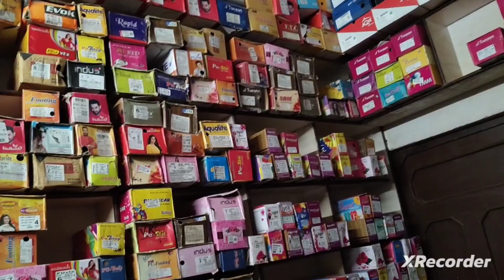दिल्ली का होलसेल माल || first copy shoes||Made in Vietnam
modal shoe price Drop 📉||7a quality shoes|| पुरषों के लिए जूते 2023
दिल्ली का मार्किट
Nike Running Shoes||Cheapest quality shoes||first copy||COD available
First copy shoes latest modal||COD AVAILABLE||CHEAPEST QUALITY SHOES
first copy shoes best quality|| first copy shoes price Drop 📉||COD AVAILABLE
best quality man's shoes
2022 latest modal shoes
2023 latest modal shoes
2022 price Drop 📉 COD AVAILABLE shoes
man's shoes
man's Nike shoes 2022
Cash on delivery available shoes
cheapest quality man's shoes

plz_🙏_subscribe_channel